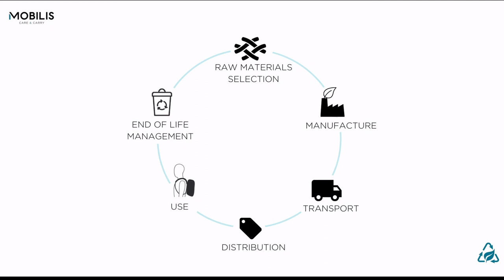MOBILIS - #2 How MOBILIS make raw materials selection for its products conception ?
Durable bags to protect your mobile device.